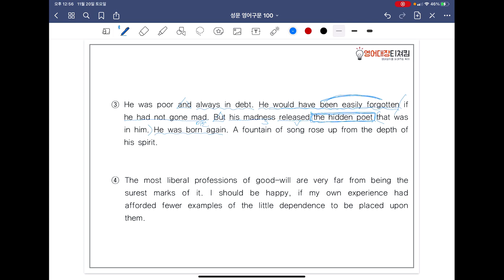[ SUNGMOON PUBLISHING ] - 「VIDEO LESSONS」: 영어구문 𝟙𝟘𝟘 / 72